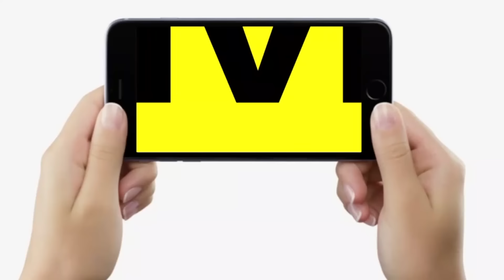Niyojit Teachers और Cut-Off के नाम पर बड़का खेल हुआ है, छात्र नेता का बड़ा खुलासा, छोड़ेंगे नहीं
Niyojit Teachers और Cut-Off के नाम पर बड़का खेल हुआ है, छात्र नेता का बड़ा खुलासा, छोड़ेंगे नहीं | Bihar News | LiveCities